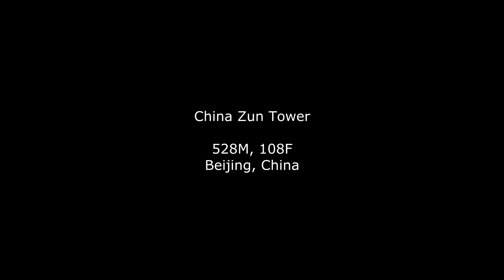China Zun Tower (CITIC Tower) Video (2)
This video is about China Zun Tower.

by S.H.Lee